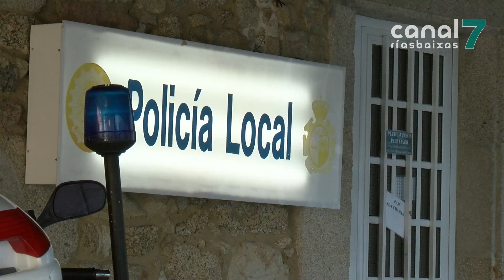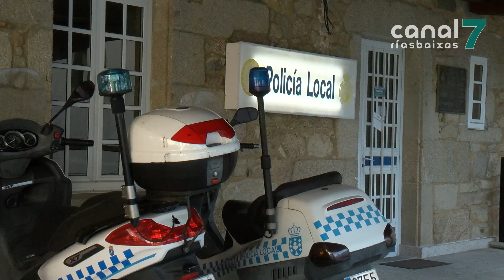O BNG da Pobra interésase pola actual situación da Policía Local 211119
Os nacionalistas piden a cobertura da praza de xefatura á maior brevidade de tempo posible mediante convocatoria pública. Actualmente está cuberta en interinidade por un axente nomeado de xeito directo por alcaldía. Tamén solicitan que se dote ó corpo dos medios necesarios para poder desenvolver axeitadamente os seu traballo.